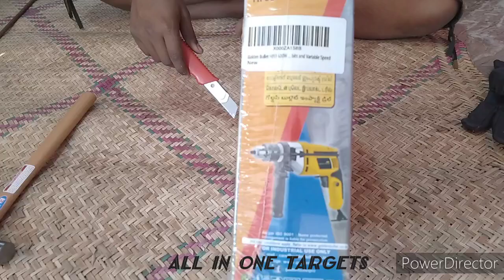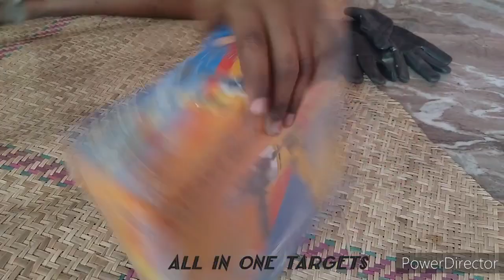Golden Bullet Drill Machine Unboxing 💥💥💥💥✅✅✅✅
Best Drill machin for home use
Model name Golden Bullet Impact Drill Hi 93
Online price in India 1599
Hammer + Drill